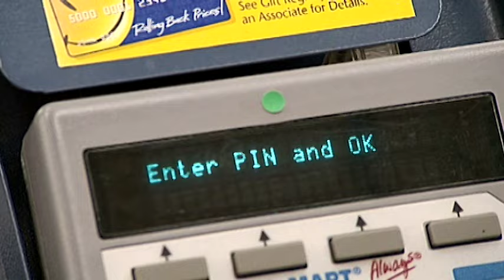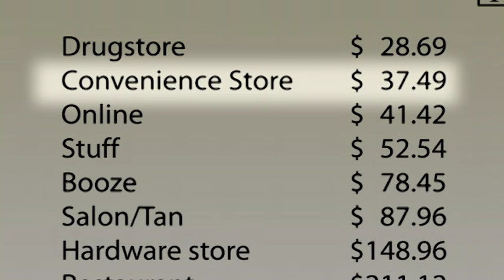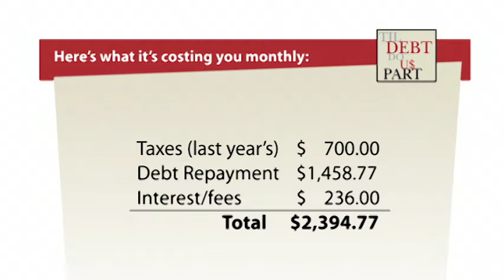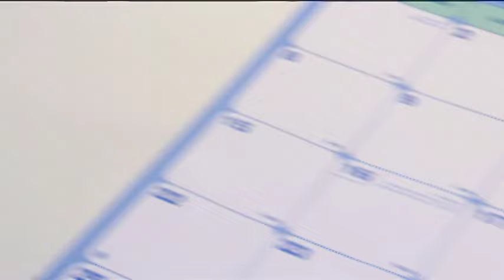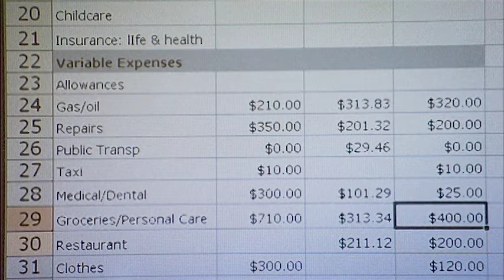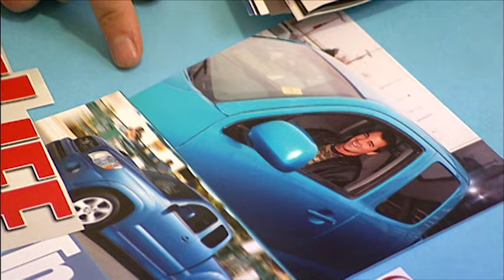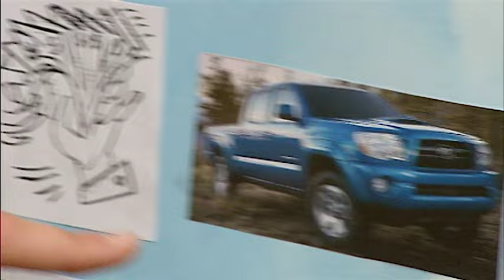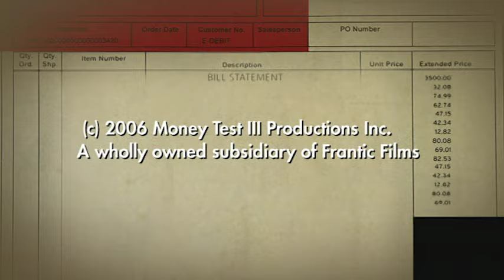Overcoming Gambling And Shopping Addictions - Til Debt Do Us Part 308 - Gail Force Winds Of Change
Til Debt Do Us Part offers tough love solutions to those in financial crisis.

Twenty-something newlyweds Edward and Gillian have more than $50,000 of debt and a new mortgage. Gillian’s obsessed with fashion and Ed thinks that betting on sports is a good way to make quick cash. They both think they have the rest of their lives to deal with their debt problems. When Gail blows into their lives, both Ed and Gillian struggle with the changes Gail demands.